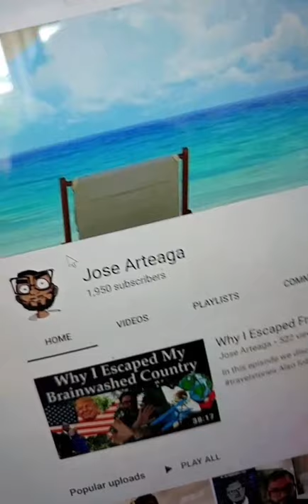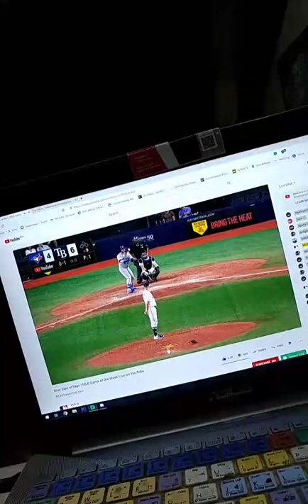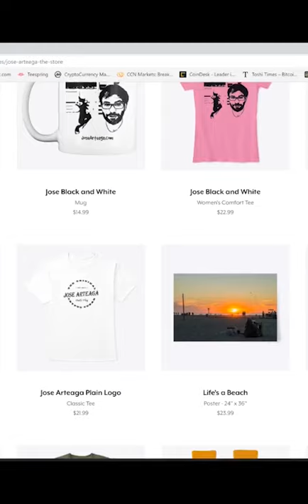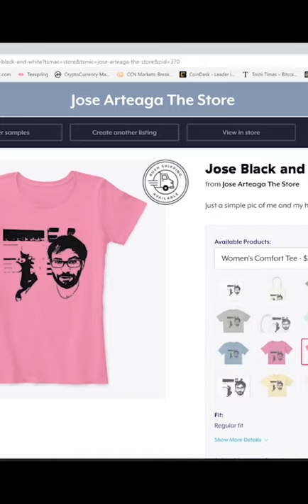Living in Merida Mexico - Week of September 11th, 2019 - Instagram Stories Week 32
In this episode we discuss Living in Merida Mexico - Week of September 5th, 2019 - Instagram Stories Week 31

Bitcoin - 1Q8hUYjG7Bgv7j6LMuEBzrC5SVeU8Vb925

Litecoin -  Lgqd1qbFFMeuNJFsJP18wXpV3o63ugZK7V

EOS -  josearteaga1

Dash - XwRkCMaJX586CaeqTZ4onW59taEsSwbVtF

Digibyte - DKRu3fQJHAyPxYBR8WVnz799dJcjAayeWP

Sources

Bitcoin - 18u7EqLDNLfBhpYHQXtqradHkeCQfnL7XA

Litecoin -  Lgqd1qbFFMeuNJFsJP18wXpV3o63ugZK7V